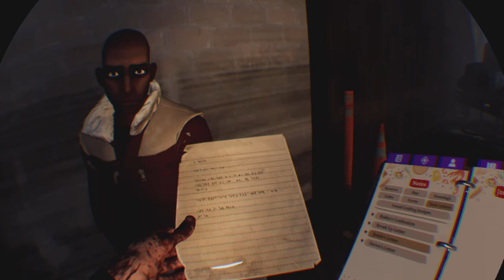Who turned out the lights? | The Walking Dead: Saints & Sinners - part 5